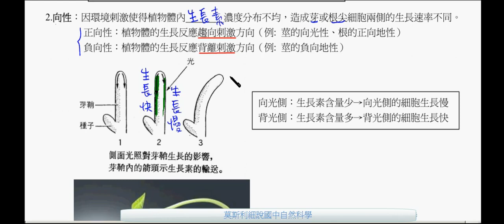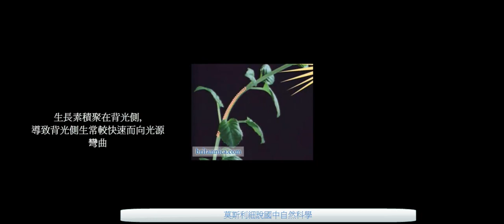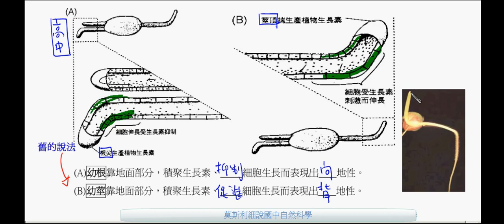國一生物_植物的感應_向性_生長素【莫斯利國中自然科學】【國中生物】